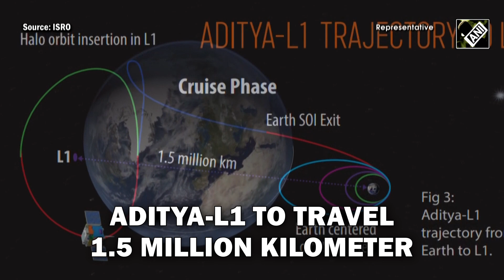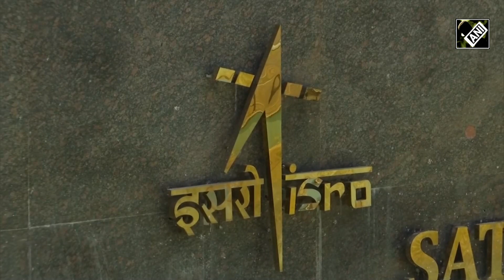Preparations are underway at Sriharikota for much awaited Aditya L1 mission launch by ISRO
After conquering Chandrayaan 3, ISRO is all set to launch its first Sun mission ‘Aditya-L1’. Preparations for the launch of ‘Aditya-L1’ are underway at Satish Dhawan Space Centre, Sriharikota. The launch of Aditya-L1 is scheduled for Sept 2, 2023, at 11:50 Hrs IST. ISRO invited citizens to witness the launch from the Sriharikota launch gallery. Aditya-L1 is India’s first space-based Indian observatory to study the Sun. Spacecraft will carry 7 payloads to observe the photosphere, chromosphere, outermost layers of Sun. The total travel time from launch to L1 would take about four months for ‘Aditya-L1’.